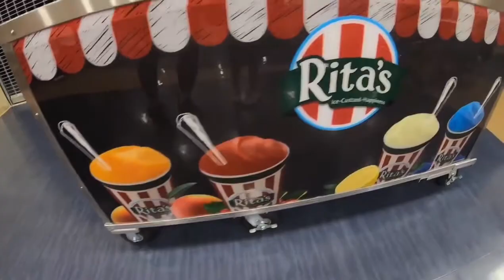DreamChasers 3rd Annual Camp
If you live in the Indianapolis or Greater Indianapolis Area, you won't want to miss this year's camp. We are on for July 19-22. Register today: